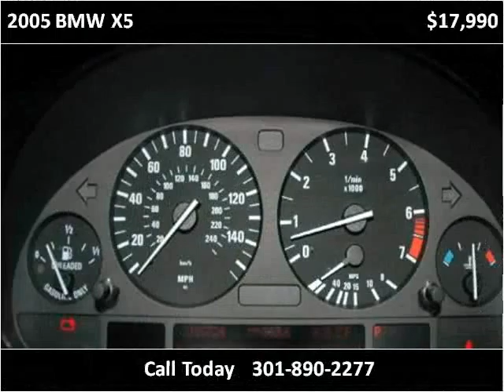2005 BMW X5 Used Cars Washington DC MD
This 2005 BMW X5 is available from Sunnyside Motors.